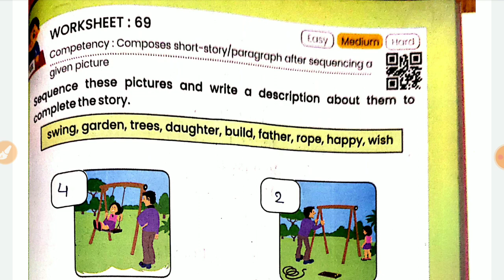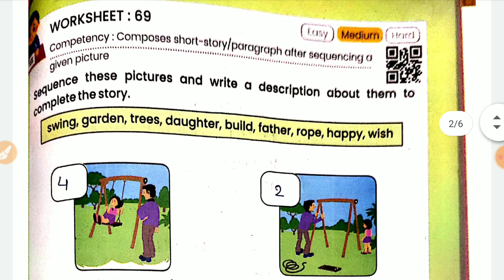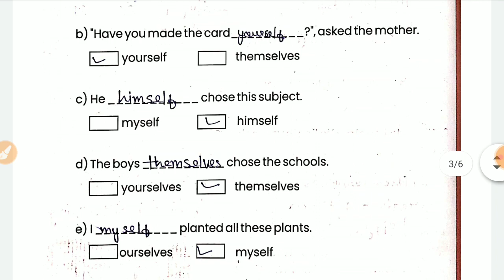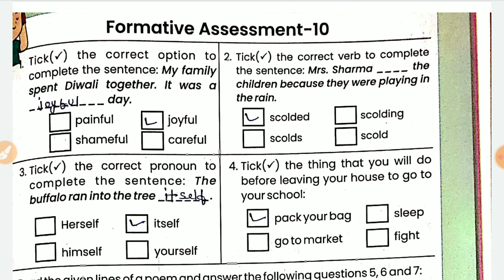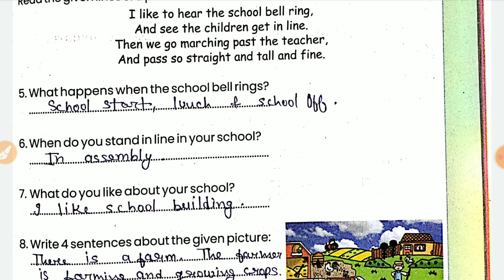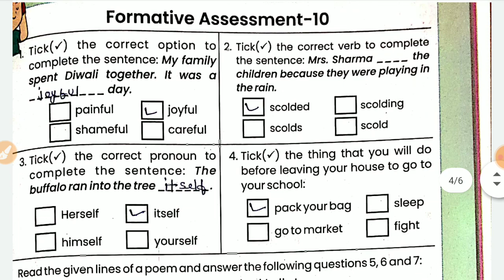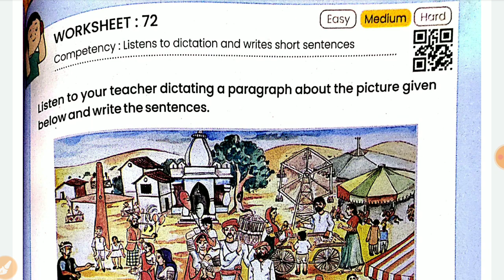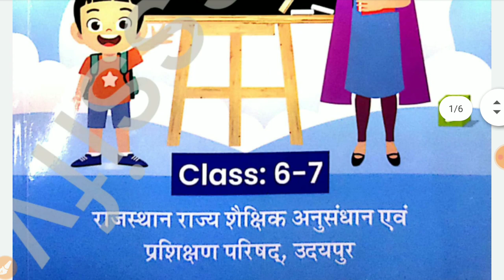Class 6-7 Pravah new workbook English worksheet 69,70,71,72 प्रवाह कक्षा 6-7 eng वर्कबुक 2023-24